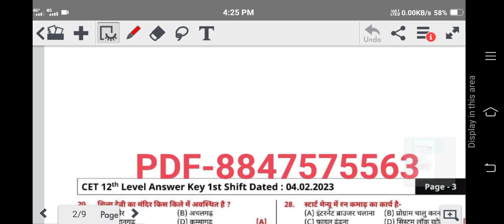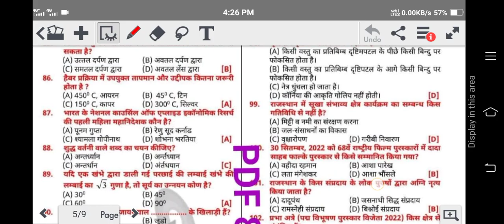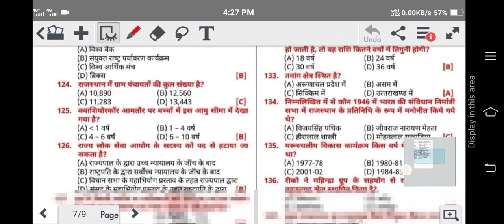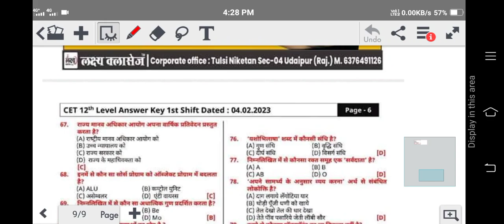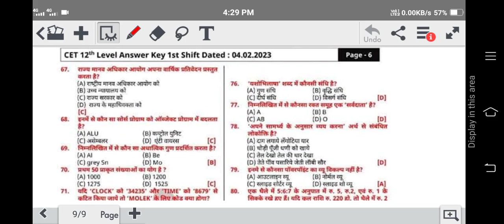today cet papar solution//cet 12th level paper analysis